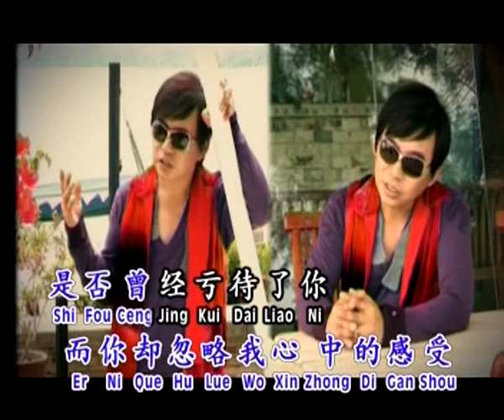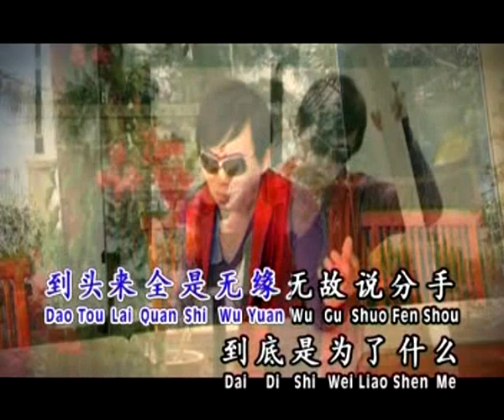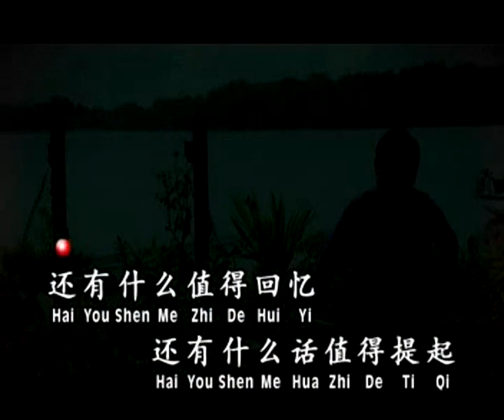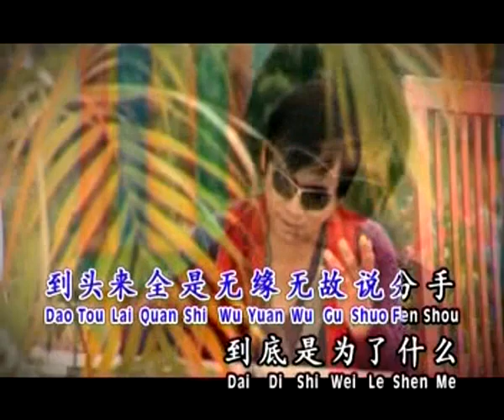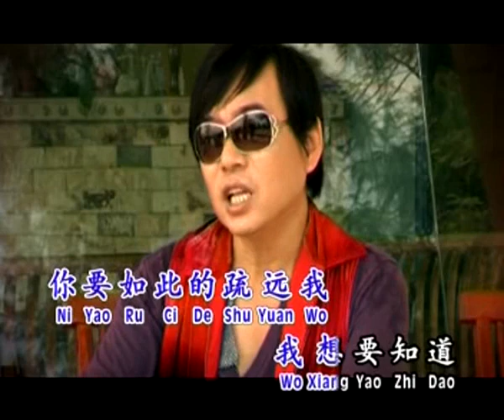Ni we he shu yen wo karoke